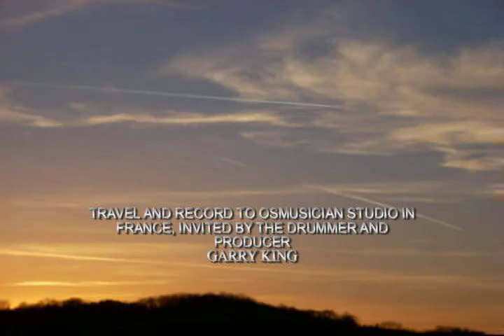Guilherme Pereira Guitarrista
Video promocional Guilherme Pereira